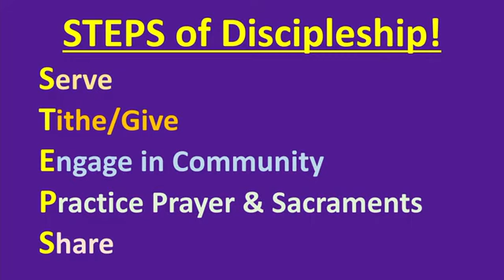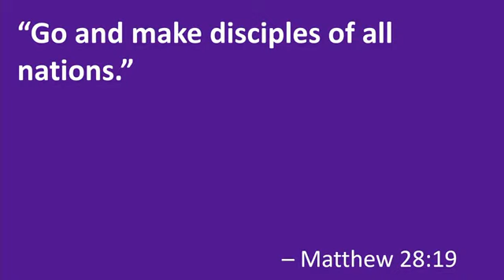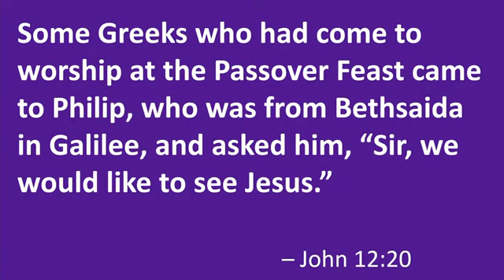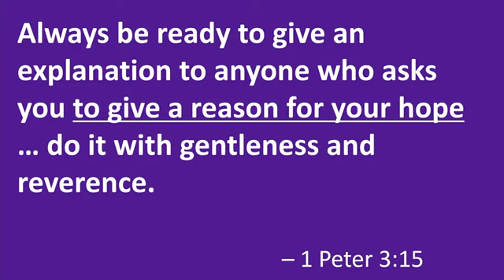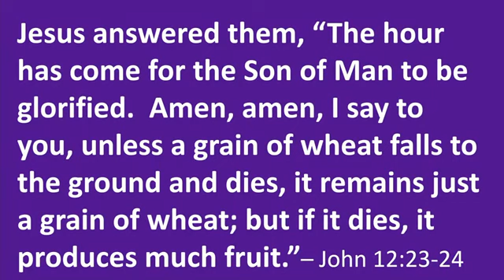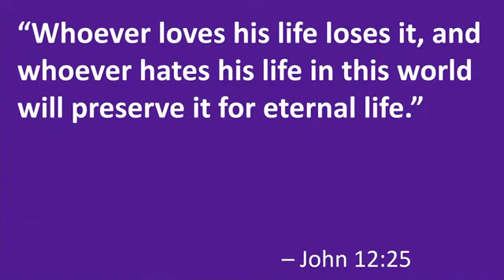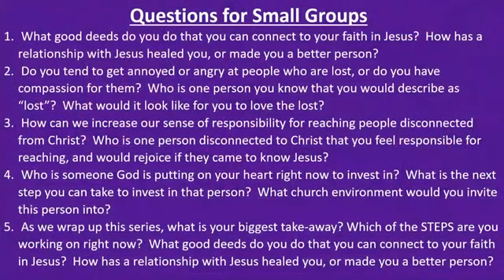"Rebuilt Faith" Week 6: Share Faith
5th Sunday of Lent 4 pm Mass